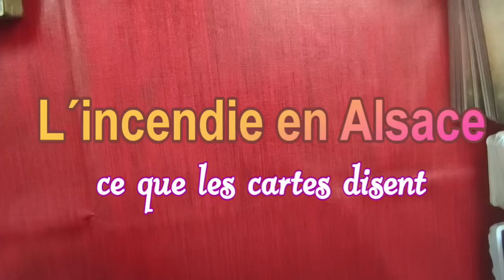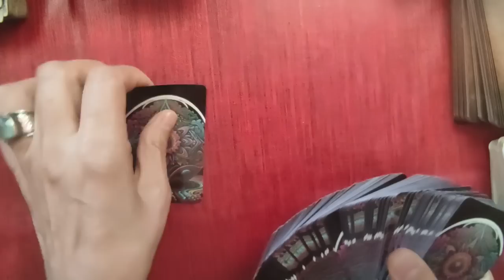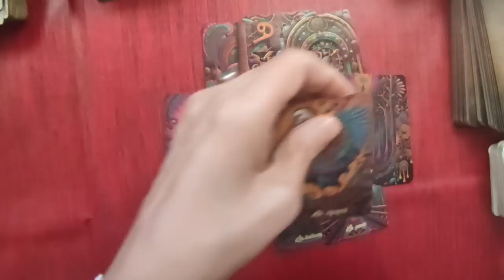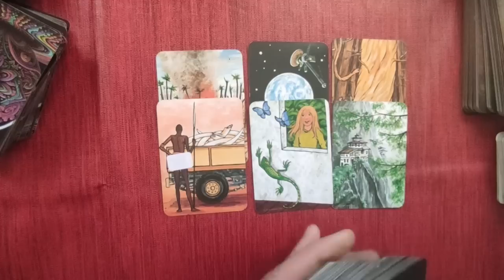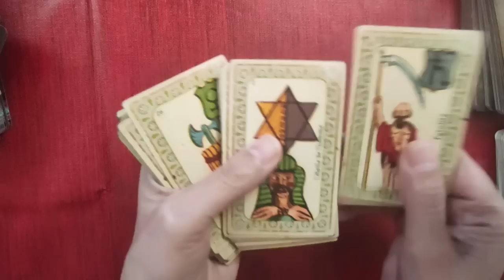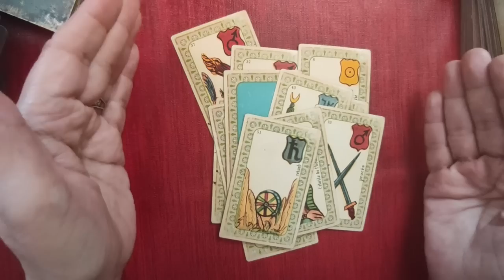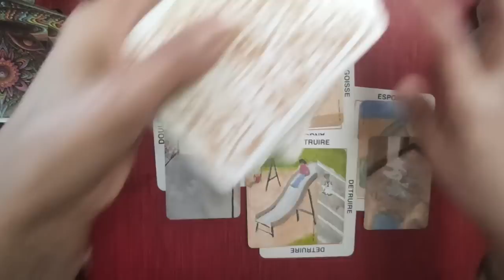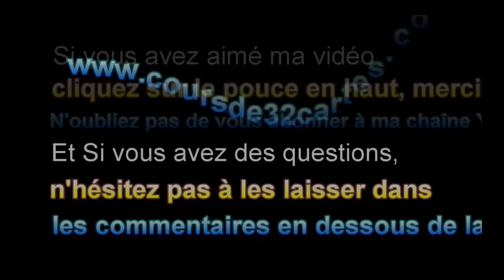⚡tirage éclair #68 l´incendie du gîte en Alsace ( Oracle du Subconscient,Belline jeu de OH)